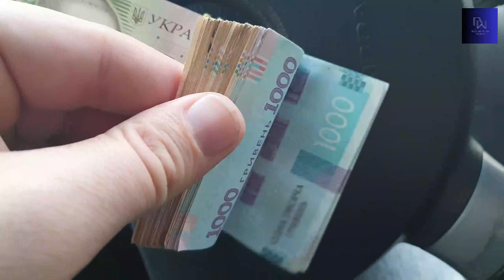How Saudi's Prince Salman Bin Mohammad Spends His $2 Trillion Fortune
saudi arabia
saudi arabia f1
f1 saudi arabia 2023
saudi arabia chand news 2023 today